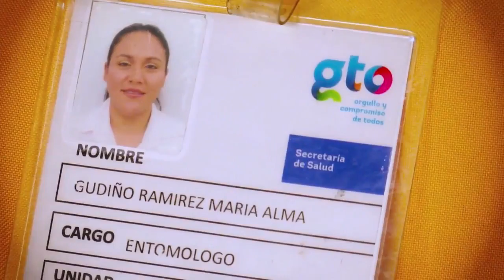Hasta un 10% se incrementan las consultas por picaduras del mosquito del dengue, rotavirus.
Hasta un 10% se incrementan las consultas por picaduras del mosquito del dengue, rotavirus y salpullido, durante la temporada de lluvias, así lo anuncio, el jefe de la jurisdicción sanitaria número 1, JuanCarlosGonzálezAraiza. 👨🏻‍💼